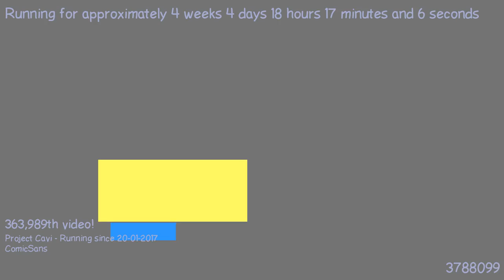1487780478 - Webdriver Cavi - F_0